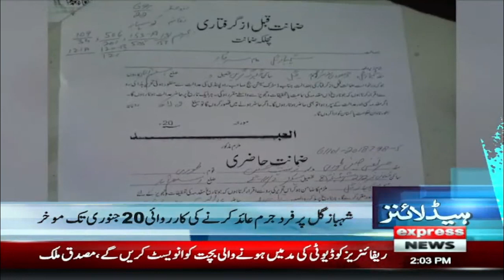Baldiyati Election Takhir Ka Shikar? | News Headlines 2 PM | Express News | 6th January 2023